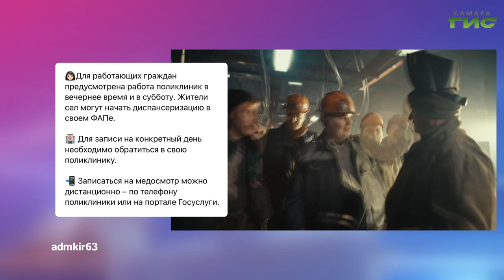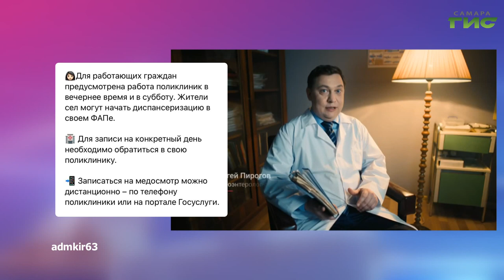О чем пишут в самарских Telegram-каналах 13.05.2024